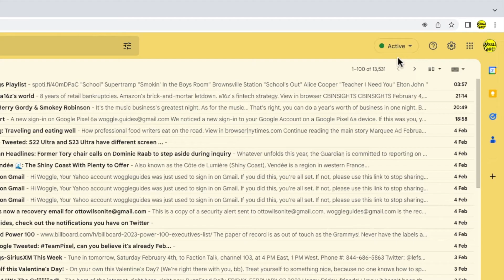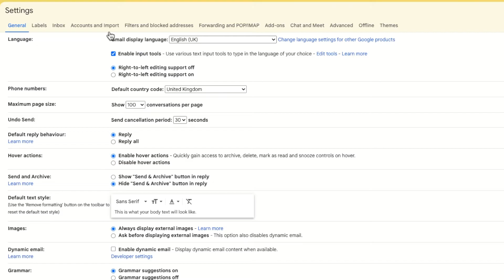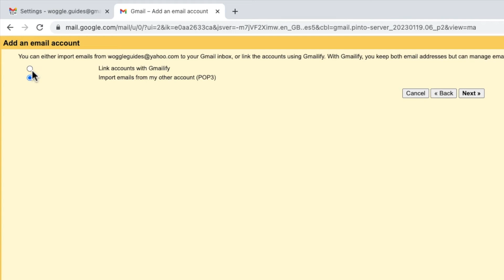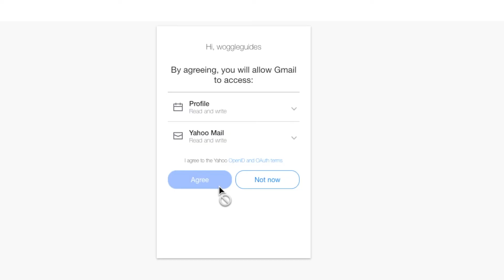Add another email address to Gmail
🕔  Key Moments
00:00 | Introduction
00:13 | How to add another email address to Gmail
03:39 | Wrap up

Worried about your password security? See Google’s advice on how to create a strong password in this article - ‘Create a strong password & a more secure account’